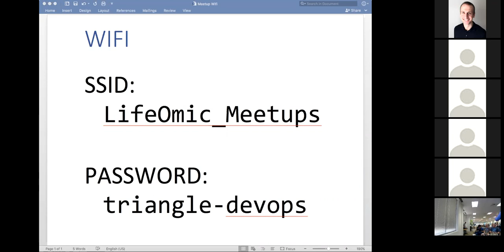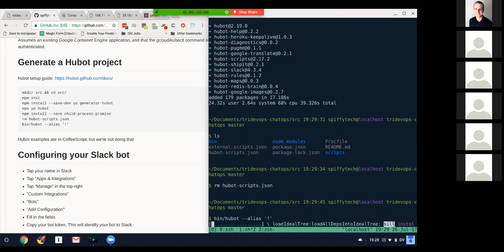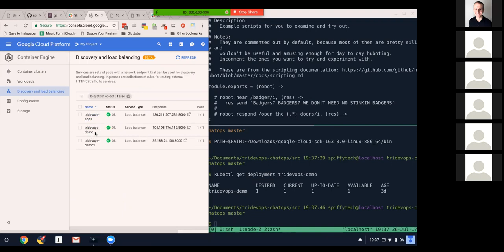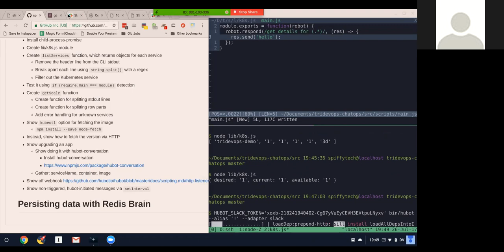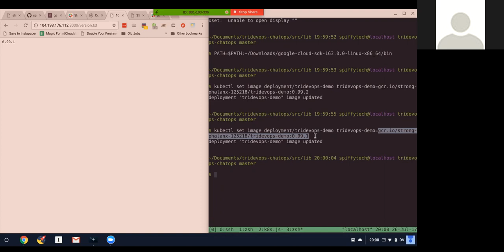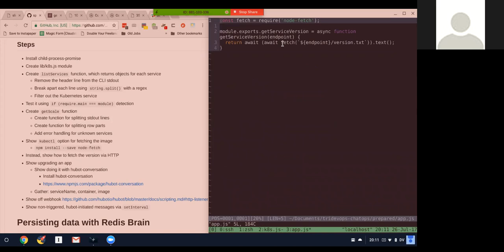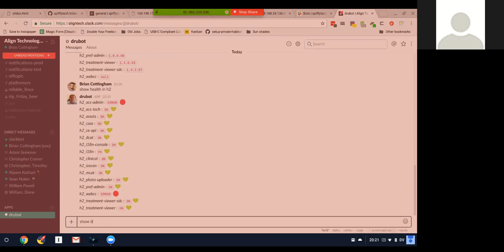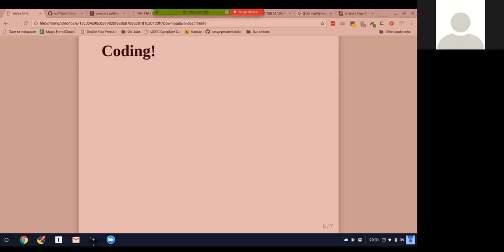Let’s Learn ChatOps!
Let’s learn ChatOps! ChatOps is a great way to expose your automation where your team members can collaborate around it.

This month’s talk will be a live coding demonstration, showing the first steps for building a chatbot that could gather information and trigger your automation.

This talk is aimed at people who are comfortable writing basic loops, ‘if’ statements, and functions in e.g., Python/Ruby/JavaScript, but may not consider themselves “programmers”.

The Life of Brian:
Brian Cottingham has a passion for applying technology to solve problems. Having worked as a DevOps engineer and software developer, he currently works at Align Technology administering AWS.